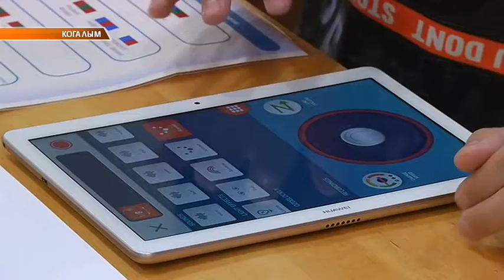Совещание по школам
Результаты работы и стратегические ориентиры... Педагогическое сообщество Когалыма собралось на Августовское совещание. Перед новым учебным годом учителя обсуждают важные вопросы, анализируют достижения, пробелы, заимствуют опыт, строят планы на 9 месяцев вперёд. Вот и на этот раз в актовом зале Школы искусств на повестке дня актуальная тема... Об основных акцентах, расставленных на встрече - сюжет Юлианы Сотник.